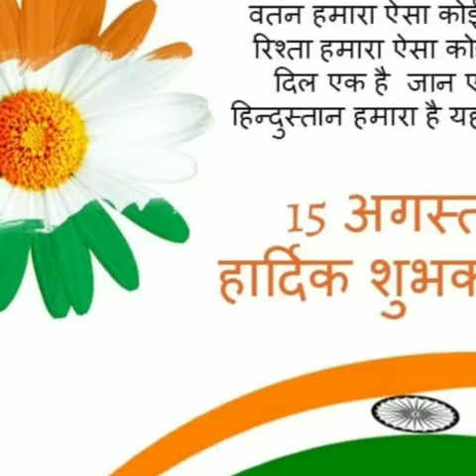Independence day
By richa sharma didi